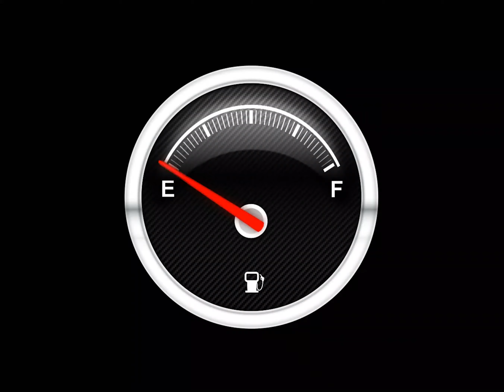The Future of Farming: Pistachio Harvesting with Drones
Discover the future of farming with pistachio harvesting using drones. See how this innovative technology is revolutionizing agriculture!

thanks for the usage of the music and for being able to film between hauling and operating.

Everlast -James Paget.